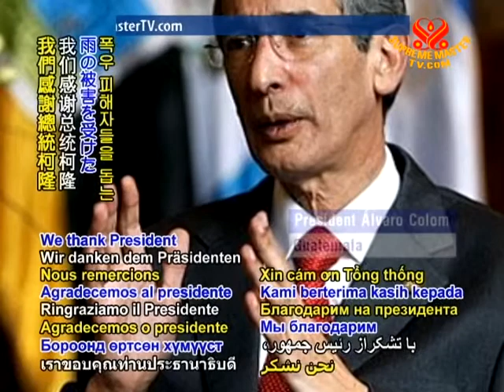3 Fatal landslides strike Guatemala